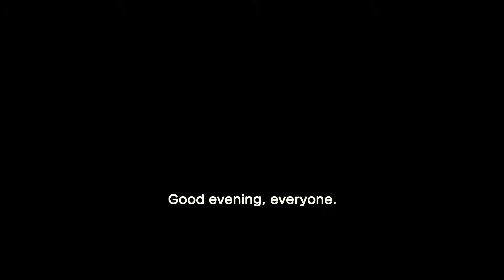Starting a New Animal Crossing Island for the 2.0 Update | Animal Crossing New Horizons 🏝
Animal Crossing New Horizons | New Island 🏝
Hey Yams!! Today we’re starting a new animal crossing island :) !! I’m so happy to share and to experience this animal crossing journey with all of y’all 💕!!

This animal crossing island is named SweetPea. Our first choice was PotatoLand but I'm so happy to have the name SweetPea it's very exciting. Our Resident Services is a tad far from the airport but I prefer it that way. My Animal Crossing Birthday is the day we created the channel :) I hope ya'll enjoy this series and episode.

If you have any recommendations for what we should do on our animal crossing island let me know! Also if you have a recommendation for any other games or builds I should do and how you would like a credit.
About Me:
* Child of God *
† | 𝘍𝘢𝘷 𝘝𝘦𝘳𝘴𝘦: 𝘙𝘦𝘷𝘦𝘭𝘢𝘵𝘪𝘰𝘯 1:8 & Luke 9:25
TIMESTAMPS ⏱
0:00 Intro // Watch in the Highest Quality
2:04 Getting Settled
6:51 Party Time
9:47 Now it's Real Time
12:24 Outro
Contact Builder
✧･ﾟ▫️In “About” Section :)
This video contains: ACNH, AnimalCrossing, AnimalCrossingNewHorizons, and AnimalCrossing2.0
If you made it this far comment SweetPeaIsland to confuse others down below :3